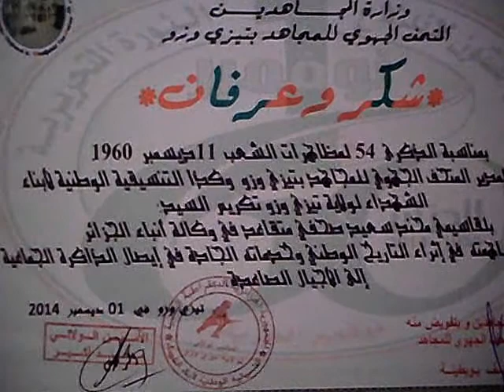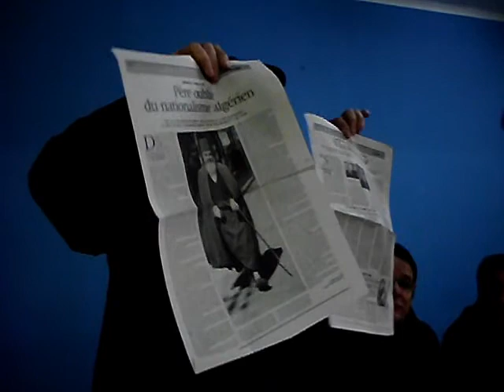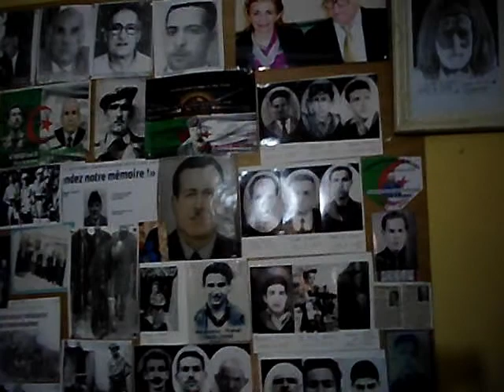L'ONM et la CNEC honorent les journalistes et correspondants de presse originaires de Bouzeguene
Kabylie - Journal BMS

Tizi-ouzou, 11 décembre 2014 (BMS) - L'ONM et la CNEC avec le musée régional de Tizi-ouzou ont honoré jeudi les journalistes et correspondants de presse originaires de Bouzeguene.
    L'événement s'est déroulé au centre culturel Ramdane ath Ferhat (Ferrat Ramdane) du centre de cette localité de la Wilaya de Tizi-ouzou (70 km au nord-est).
     La majorité de ceux qui activent dans la presse, tous supports et langues confondus, étaient présents, votre serviteur compris, en sa qualité de retraité de l'agence de presse algérienne Algérie Presse Service (depuis 2011).
     BMS a reçu son diplôme d'honneur des mains de M. Mabrouk Rachedi, fils de Chahid. Etaient présents à cette rencontre, le fils du colonel Mohand Oulhadj, M. Mohand Said Akli, par ailleurs officier de lALN, le dynamique dirigeant de la Cnec, M. Mhand Achir et maître Amghar, avocat. Celui-ci a animé une courte conférence sur les manifestations du 11 décembre 2011. Le programme a été écourté ensuite pour que tous se rendent à Ath Aicha où devait intervenir l'enterrement du Moudjahed Mohand Ameziane Ath Aicha Athirham Rebbi.(BMS)(BMS)